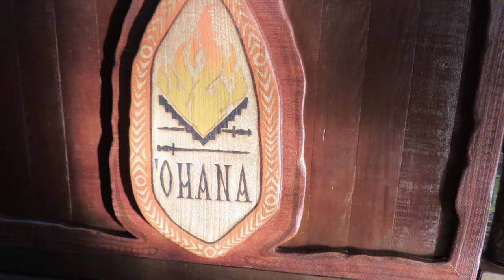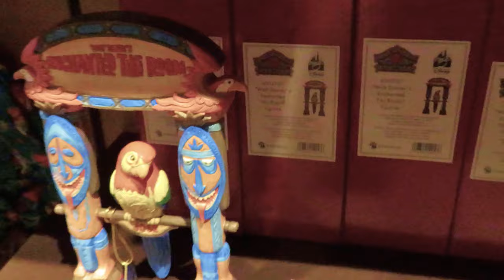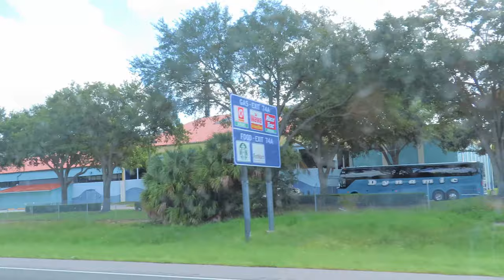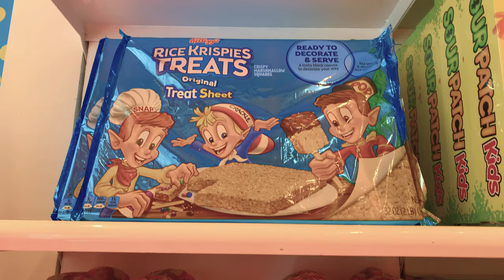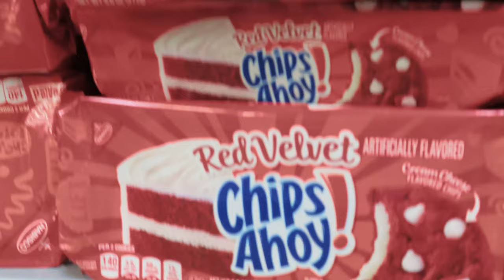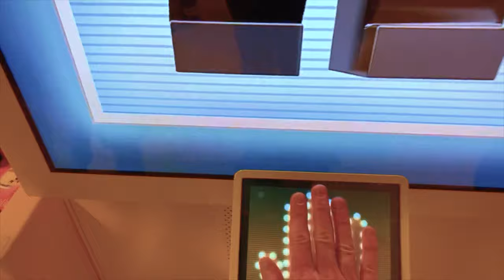Walt Disney World - 2019 - Day 6 - Polynesian Resort - Ohana | Shopping | Walmart | House of Blues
Today we head for a Character breakfast at Ohana then head out of the Disney bubble for some shopping at the Mall of Millenia, Premium Outlets and Walmart and an evening meal at the House of Blues at Disney Springs.